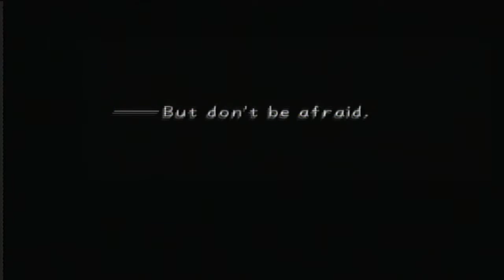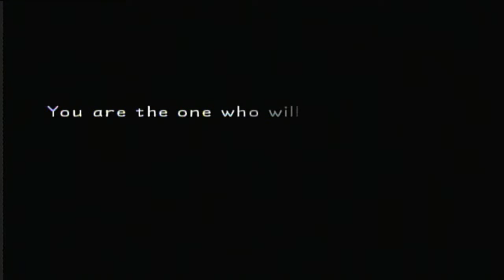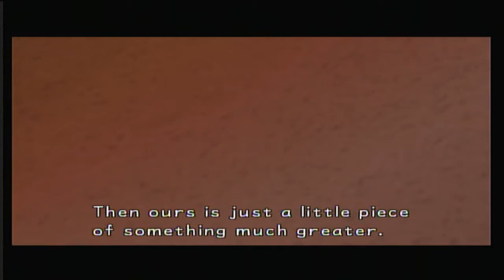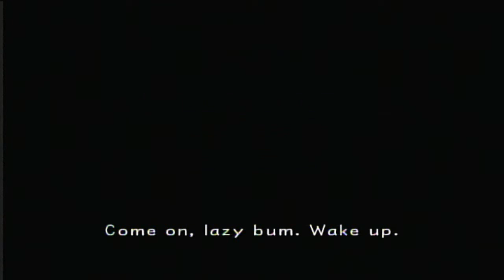Kingdom Hearts Part 1